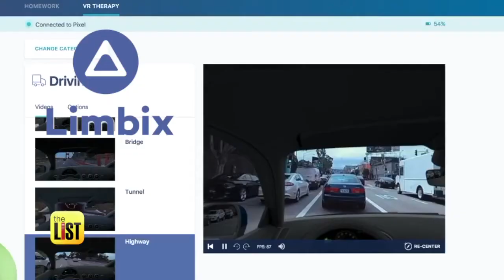3 Ways to Face Your Fears Using Virtual Reality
One in four millennials are putting virtual reality gadgets on Santa’s wish list, but VR isn't just a gift for your niece. It can be a way to get over your fears, of everything from spiders and heights to public speaking. Kristina Guerrero has three ways to use virtual reality to face things you are afraid of.